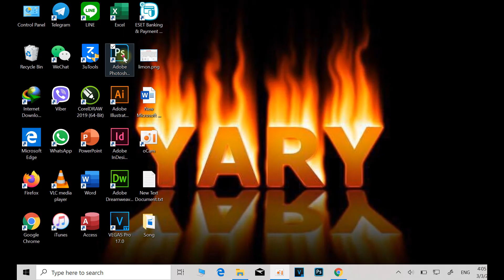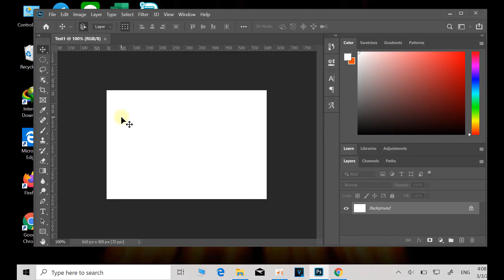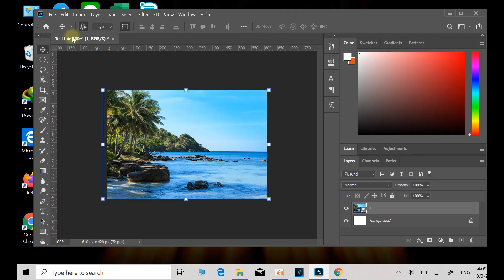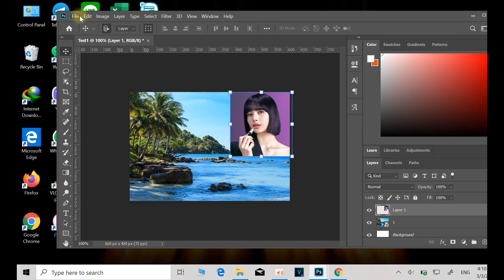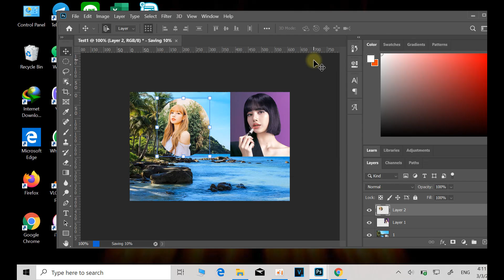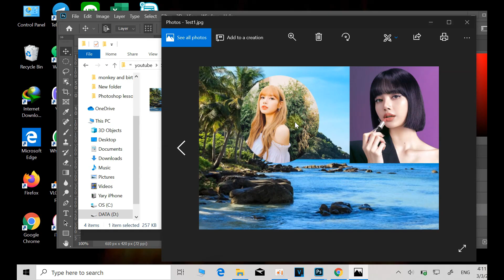របៀបកាត់តរូបងាយៗតាមកម្មវិធី Adobe Photoshop​2020 - How to Edit Photo with Adobe Photoshop 2020